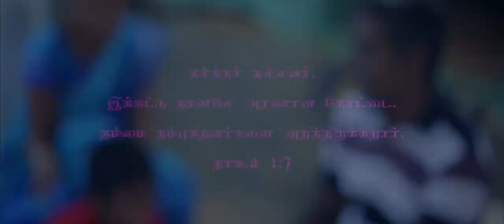Ottam | Tamil Christian Shortfilm | SMS ONLINE | Jaison Babu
This is a Shortfilm tells you the way of solving our problems.

Camera : B. Benhur
Script & Editing : C. Jaison Babu
Dubbing : KGK Films, Chennai
Mix & Mastered @ Kevin Digital Studio, Nazareth
Story Discussion : Sheeba Jaison
PRO : Jeyam
Production Manager : Yabez
Direction : Ashath Abraham
Released by : SMS ONLINE

Production :
Sorkavasal Ministries,
Nazareth,
Thoothukudi District,
Tamilnadu, India.